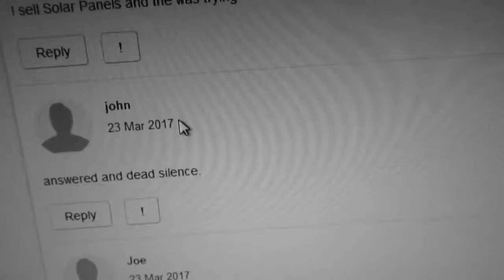220 201 3253 Called me.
They just SILENCE !!